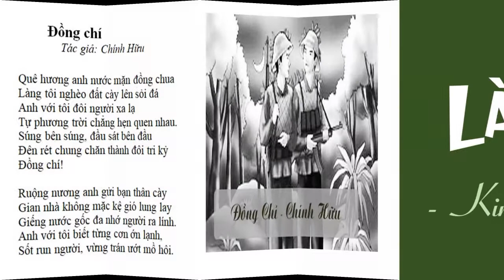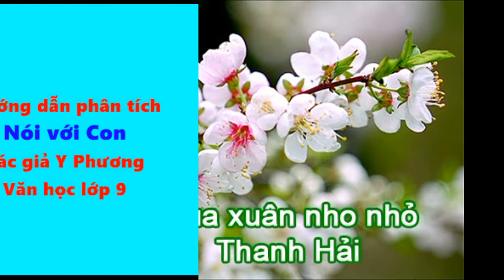NGỮ VĂN LỚP 9 # Bí kíp nhớ năm sáng tác của các tác phẩm tiêu biểu trong Ngữ văn 9#Cô Thêu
Bài Thơ rất hay giúp các con ôn thi vào 10 môn Ngữ Văn 9 về phần năm sáng tác một cách nhanh và hiệu quả, cảm ơn bài thơ của đồng nghiệp.